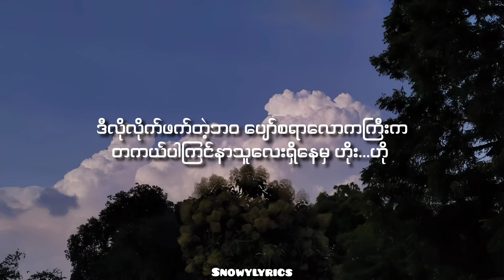အာဇာနည်, ဝိုင်းစုခိုင်သိန်း - လိုက်ဖက်တဲ့ဘဝ (Lyrics)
လိုက်ဖက်တဲ့ဘဝ - အာဇာနည်, ဝိုင်းစုခိုင်သိန်း

Lyrics video

Title - လိုက်ဖက်တဲ့ဘဝ
Artists - အာဇာနည် + ဝိုင်းစုခိုင်သိန်း

Lyrics